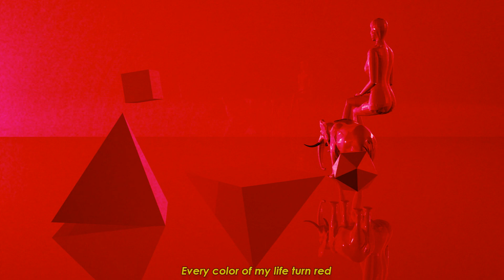Acid Waves - Savages (Lyric Video)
Third single off.

Music and video by Acid Waves